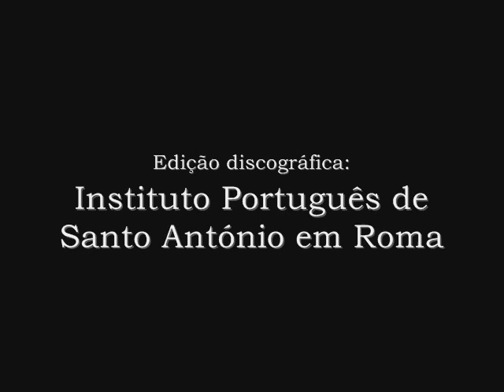Manuel Faria | Missa Votiva | Kyrie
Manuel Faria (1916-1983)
Missa Votiva (1949), para [solo], coro a 3 vozes iguais e orquestra. Estreada em Braga a 31 de Março de 1952.

Kyrie eleison.
Christe eleison.
Kyrie eleison.

Gravada ao vivo no dia 10 de Junho de 2006 no Instituto Português de Santo António em Roma. (IPSAR)

Daniele Penco, tenor
José Carlos de Miranda, barítono
Coro Femminile di Sant'Antonio dei Portoghesi
Orchestra Sinfonica Tiberina
Massimo Scapin, director